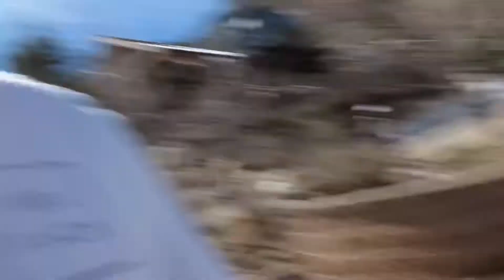Kid steals alligator eggs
This is my life as a father of two to my son Booker and my daughter Myla, along with my wife Kristina. This channel can be viewed by all so we encourage to watch with your family.